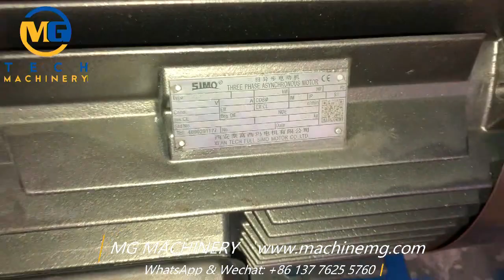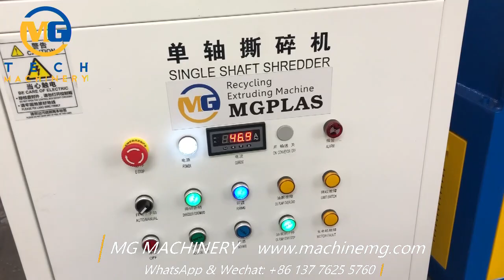Do you know this good quality coupler type plastic lump shredder machine Saudi Arabia Iraq Qatar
Plastic lumps shredder machine with coupler design
Other names: lumps shredder,  plastic lump shredding machine, single shaft shredder, hard plastic shredder, rigid plastic shredder, etc.
The plastic lumps shredder is one kind of single shaft shredder, It can process almost all the waste plastic lumps, for example, PVC lumps, ABS lumps, HDPE lumps, PET lumps, etc.
This shredder has coupler design for connection of reducer and main shaft, it has good buffering function and anti vibration for protection of the machines and main shaft, especially shredding the tough lumps with big size and more thickness.

If you are just looking for this lumps shredder machine, please provide the following information:
1, plastic type of your waste lumps
2, maxi size of the lumps
3, the final required material size.
4, output per hour.
5, voltage standard in your factory.

Mr.Gram.